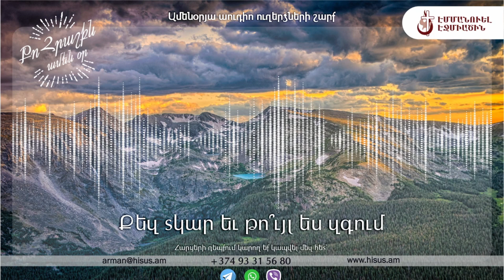Նոյեմբերի 4, 2021թ․: «Քեզ տկար և թո՞ւյլ ես զգում…»:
Ամենօրյա ուղերձները Ձեր էլ․ հասցեին ստանալու համար կարող եք բաժանորդագրվել այստեղ՝

1. Էջմիածնի Էմմանուէլ եկեղեցու «Հույսի Տուն» ծառայություն՝
3. Էջմիածնի Էմմանուէլ եկեղեցու «Պատասխաններ» ծառայություն՝